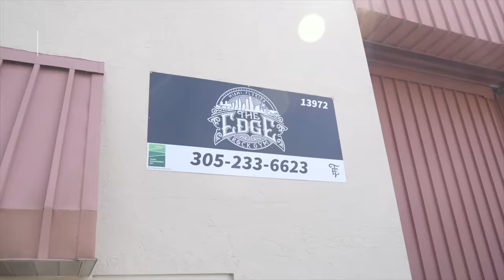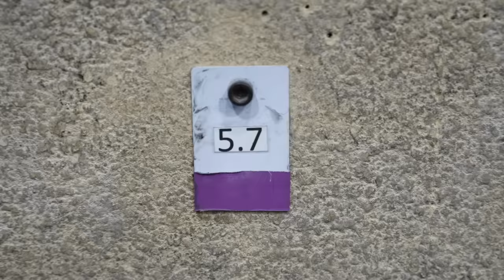Calisthenics VS Rock Climbing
Chris Heria teaches calisthenics legend Osvaldo Lugones everything he has learned about Rock Climbing recently
Can Osvaldo be as great a rock climber as a calisthenics athlete?